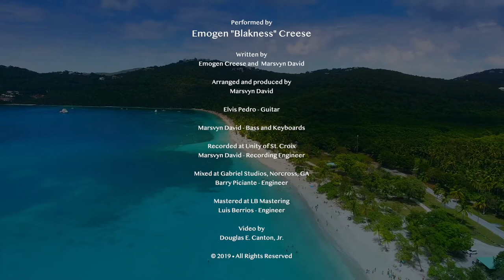No Place like the Caribbean---Emogen "Blakness" Creese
Song stylist Emogen "Blakness" Creese's competition winning song.
Emogen “Blakness” Creese – All vocals
Written By Emogen Creese and Marsvyn David;
Arranged and produced by Marsvyn David;
Video by Douglas E. Canton;
Elvis Pedro – Guitar; Marsvyn David – Bass and keyboards;
Recorded at Unity of St. Croix--Marsvyn David, Recording Engineer;
Mixed at Gabriel Studios, Norcross, GA--Barry Piciante, Engineer;
 Mastered at LB Mastering
Luis Berrios –  Engineer
Cover Art by Angelina Lang